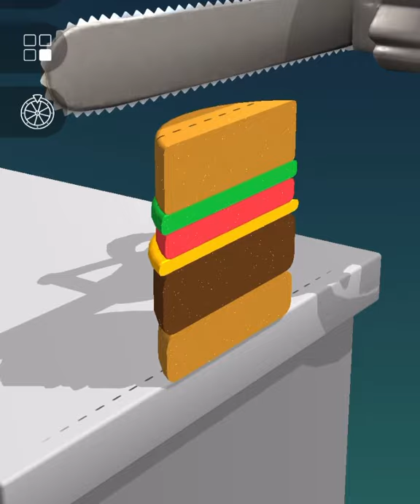ASMR Cutting game! Relaxing sounds! Satisfying ASMR Video